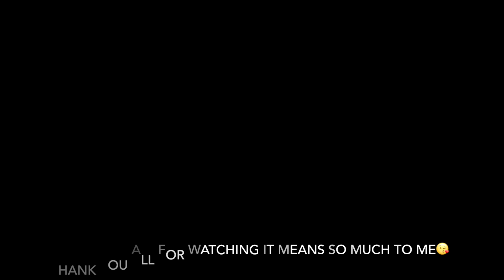Luxury Items I Thought I'd Never Buy Tag! 💕😘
Hello Everyone!  Thank you so much for stopping by!  I was tagged by Yoshea Lux & I will link her channel below...please go over to her channel she is a lot of fun!  Love you all! 😘 xoxo Karen

What I am wearing top:  Michael Lauren Henley Oliver Clothing
Necklace:  Madewell
Fingernail Polish: OPI raisin' the bar and Essie licorice (on the ring finger)

I paid for these items with my own money...this is not a sponsored video.

camera used:  MacBook Pro
editing:  imovie